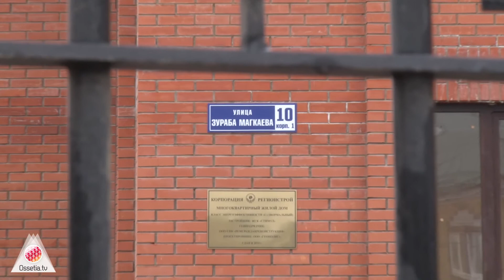Семьи бюджетников обрели свое жилье